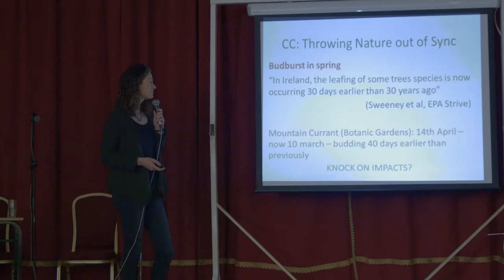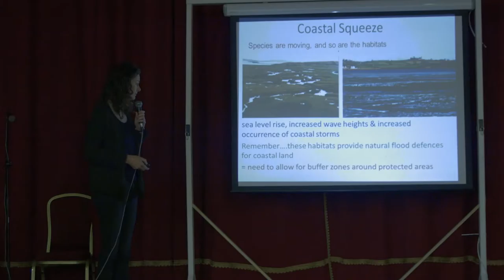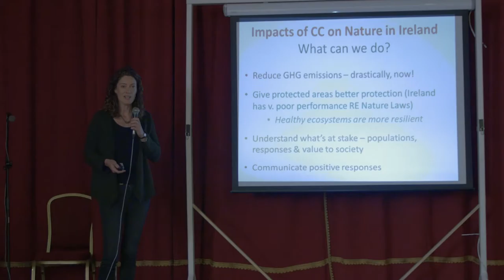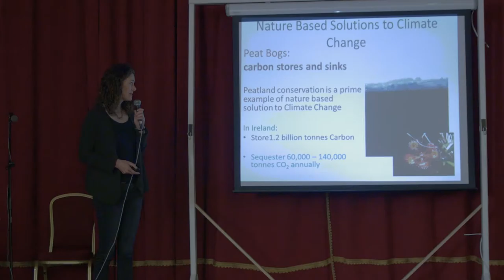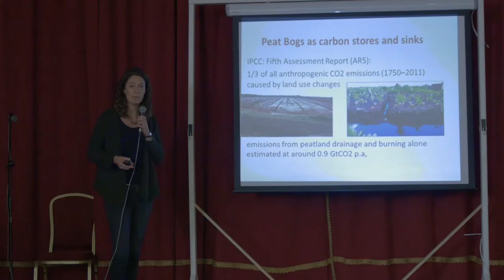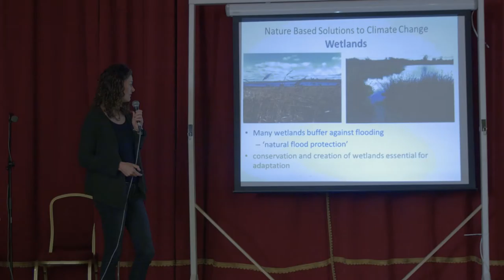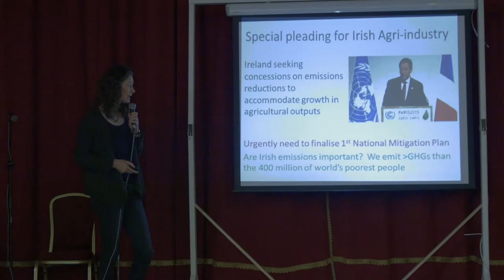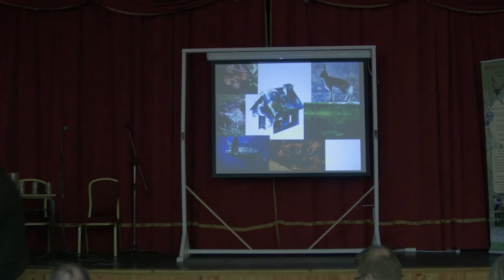Anja Murray @ 'Climate Change & the West of Ireland'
Anja Murray (ecologist, environmental policy analyst, 'Eco Eye' presenter on RTÉ) speaking about biodiversity and climate change at the 'Climate Change and the West of Ireland' conference in Headford, Co. Galway on 16th April 2016.